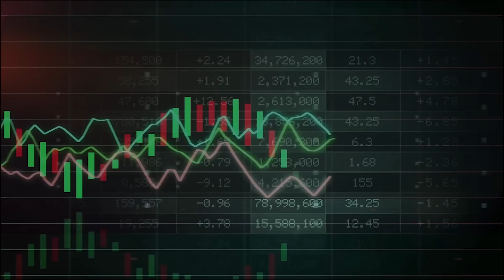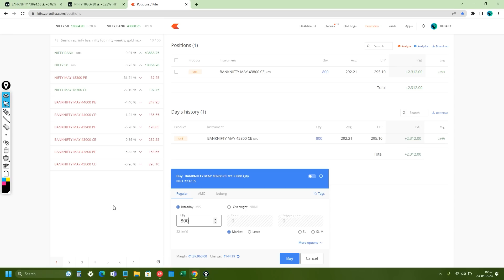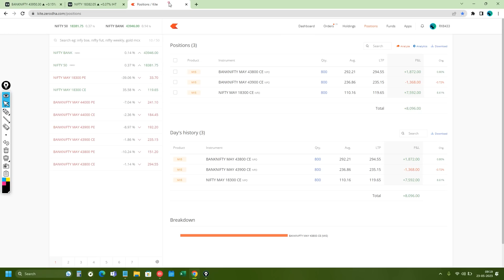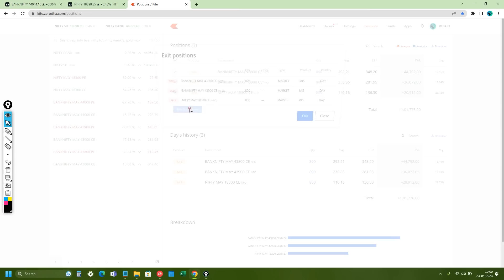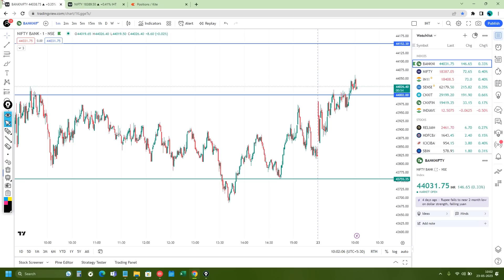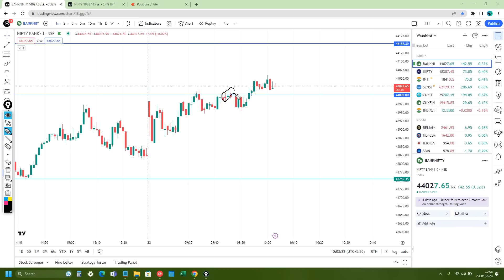Live Intraday Trade | Bank nifty Option Trading by Intraday Hunter | 23 May 2023